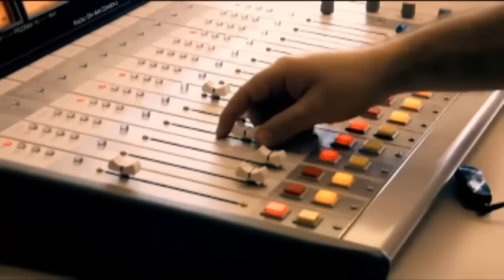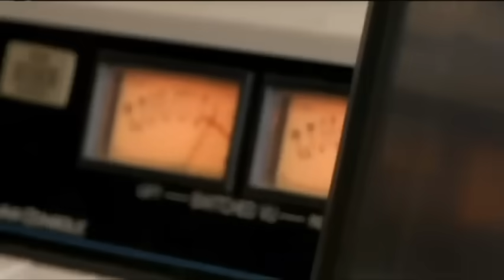El Domador De Caballos · Canela, Corcel y Capuchino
El Domador De Caballos
Canela, Corcel y Capuchino
Temporada 2
Episodio 5